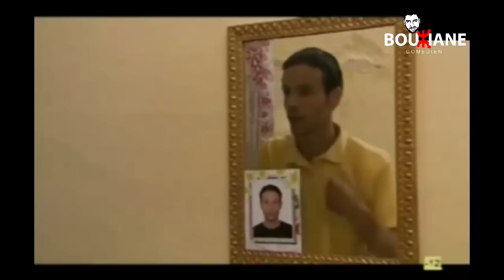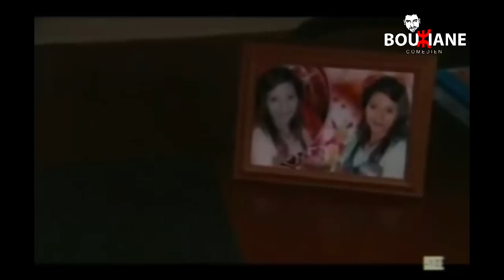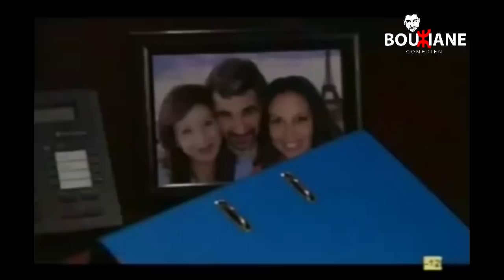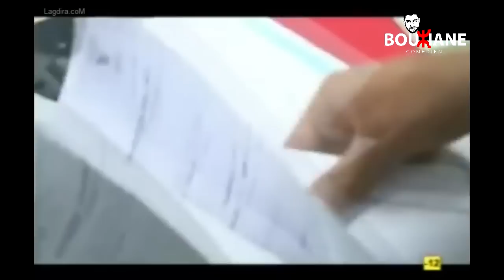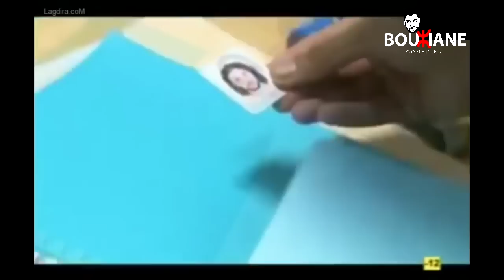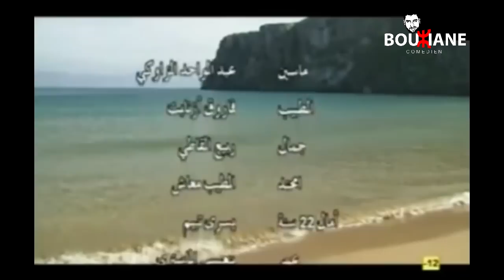Filam Rif | Thammant Uriri الفيلم الريفي ثامنت أوريري